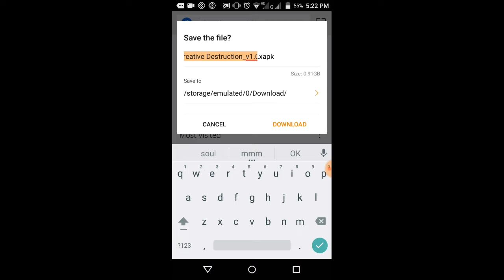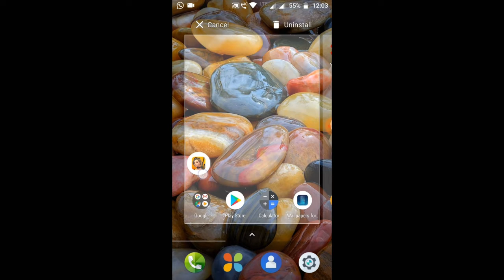[New Updates ] Creative Destruction GameFor Android [ APK+OBB ]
Another Fortnite Related Games For Android.
How to download and install game for android.